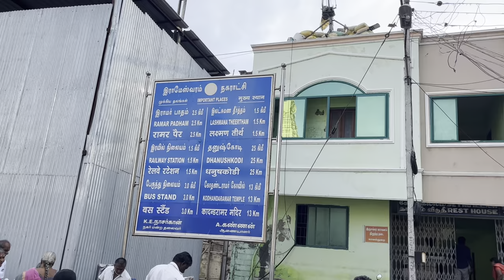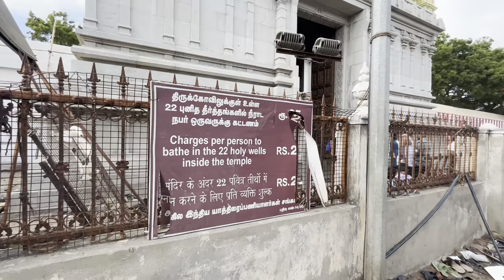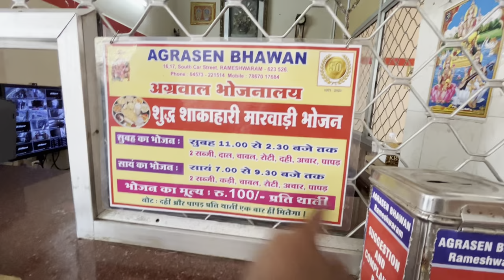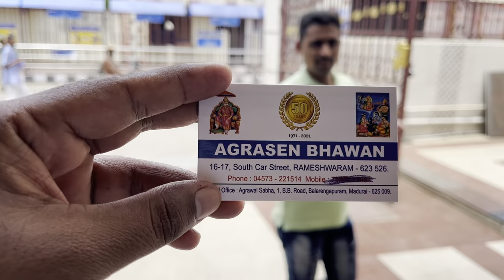Rameshwaram Temple | Rameshwaram complete guide | Rameshwaram vlog in Hindi | Tamil Nadu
Rameshwaram Temple :-
Ramanathaswamy Temple is a Hindu temple dedicated to the Hindu god Shiva located on Rameswaram island in the state of Tamil Nadu, India.

It is also one of the twelve Jyotirlinga temples.

It is one of the Char Dham pilgrimage sites.

It is one of the 275 Paadal Petra Sthalams, where Nayanars (Saivite saints), Appar, Sundarar and Tirugnana Sambandar, have glorified the temple with their songs. The temple was expanded during the 12th century by the Pandya Dynasty, and its principal shrine’s sanctum was renovated by Jeyaveera Cinkaiariyan and his successor Gunaveera Cinkaiariyan, monarchs of the Jaffna kingdom.

Mythological accounts depict the presiding deity, the Lingam of Ramanathaswamy (Shiva), as having been established and worshiped by Rama, before he crossed his bridge to the present-day island of Sri Lanka.

The Ramanathaswamy Temple at Rameswaram has the longest corridor in Asia. The inner corridors are about 224 feet each in the east and the west and about 352 feet each in the north and the south. Their width varies from 15.5 feet to 17 feet in the east and west about 172 feet on the north and south with width varying 14.5 feet to 17 feet. The total length of these corridors is thus 3850 feet.

Hello
Name Is NITIN TIWARI.I Am a Budget Traveller.In This Channel i Make Vlogs For the Different Places I Visit.
Purpose Of This Channel Is To Show You The Different Destination so That You Can Also Plan a Trip For That
Place.
Your love and support I is needed.
NITIN TIWARI